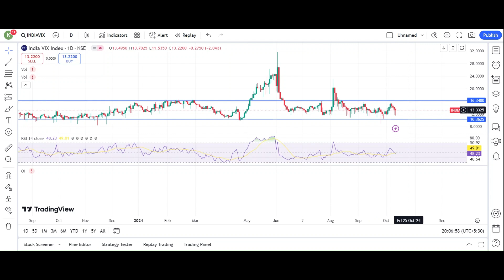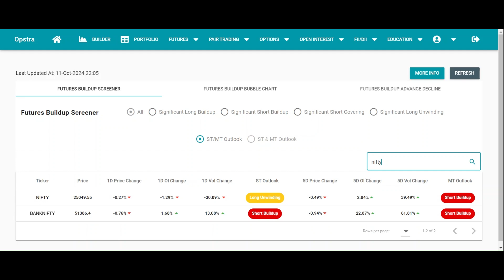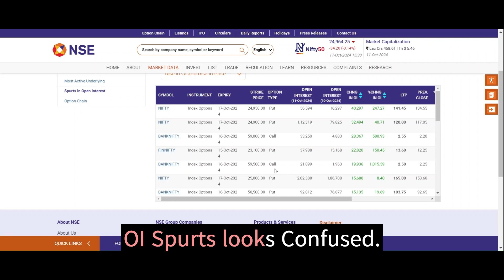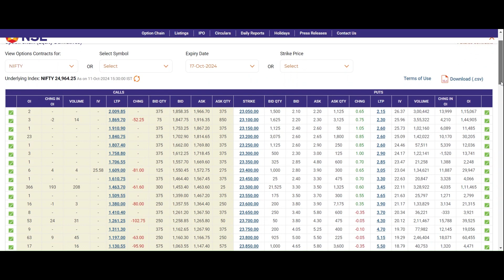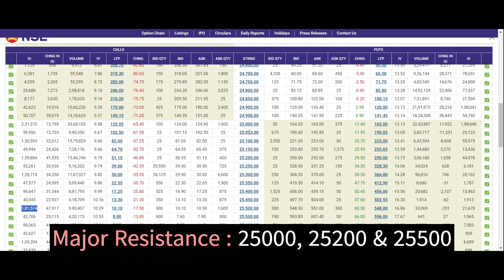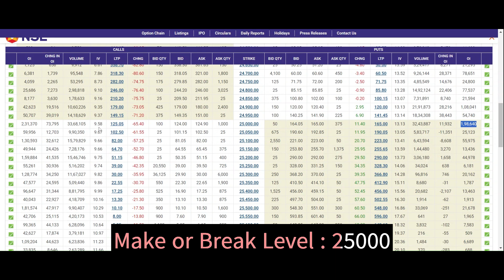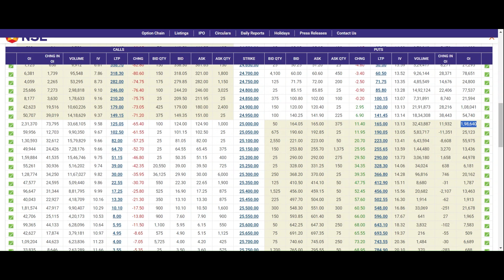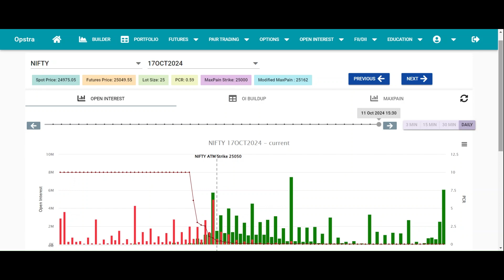OI Spurts : Does Market Back to Normal? Option Chain Analysis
OI Spurts : Does Market Back to Normal? Option Chain Analysis | India VIX

Nifty & Bank Nifty | Option Chain Analysis  | OI Spurts | Nifty Prediction for Tomorrow
Get ahead in the stock market with our weekly predictions for Bank Nifty & Nifty! Stay updated on market trends with our analysis on OI spurts, Future open interest and option chain analysis. Nifty Put call Ratio and Max pain analysis | Bank nifty put call ratio and Max Pain Analysis.

📍📍📍📍Have an Expert Opinion on Your Mutual Fund Portfolio for Free

Get a Trading Strategy Worth ₹11,000! Open your account with your favorite  broking  firm with us -